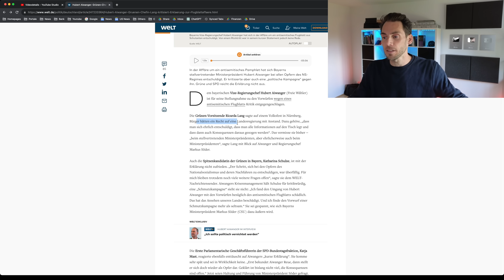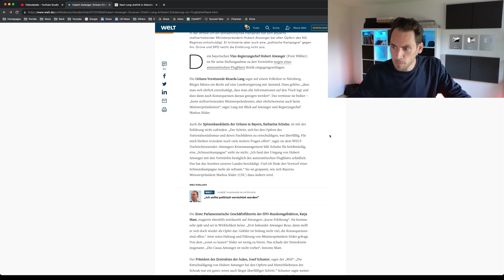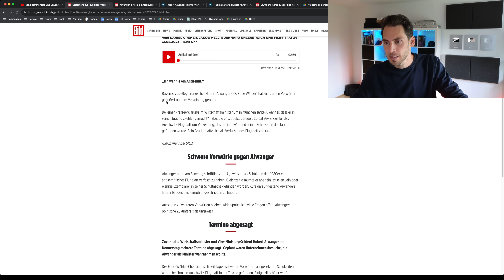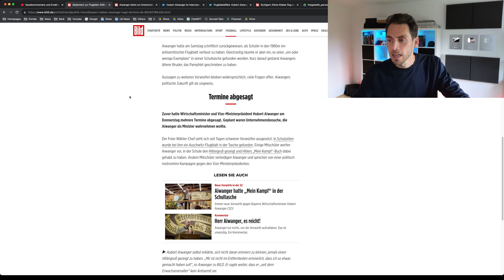UNFASSBAR: DAS FORDERT Ricarda Lang von Aiwanger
Aiwanger gibt eine Pressekonferenz und bittet um Entschuldigung und sagt „Ich sollte politisch vernichtet werden“. Durch den SPD nahen Lehrer liegt diese Vermutung sehr nahe!